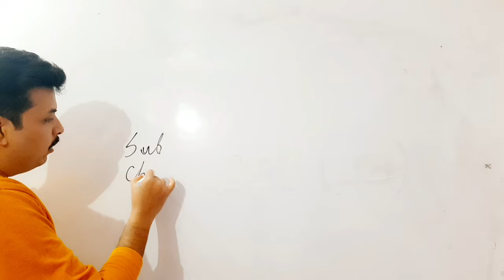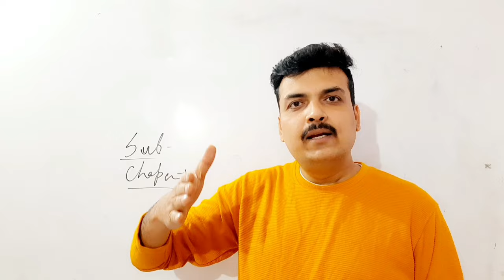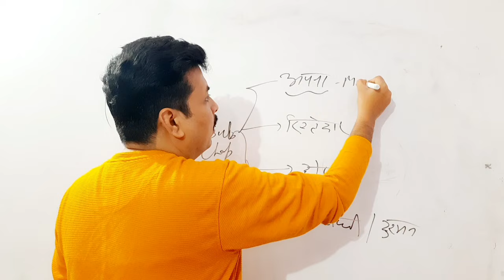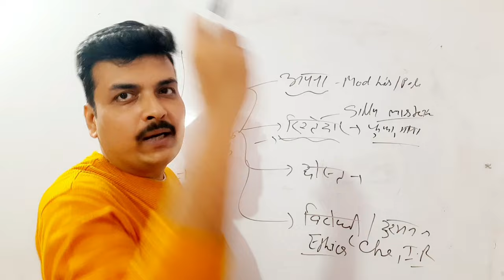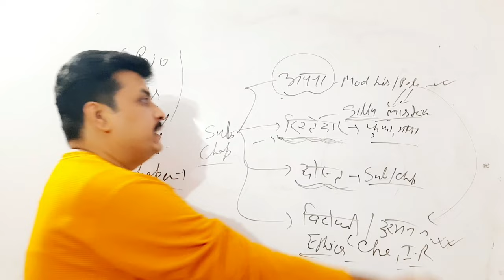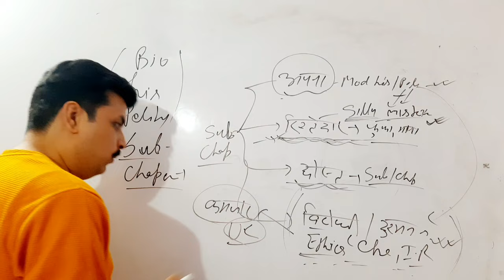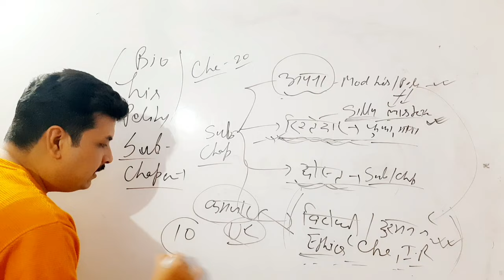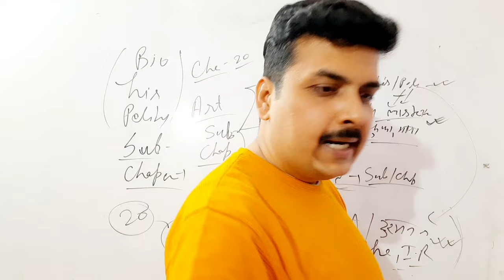लंबे समय से पढ़ रहे हैं लेकिन कुछ subject से डर लगता है... ऐसे पढ़े सब आसान हो जाएगा